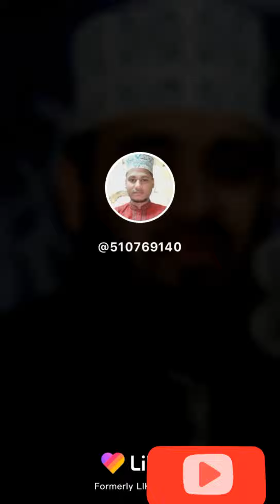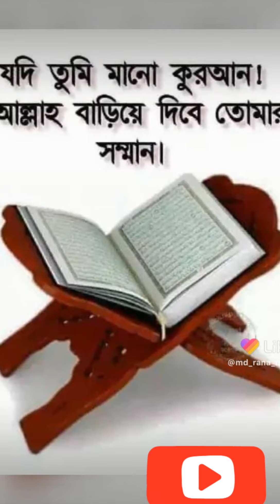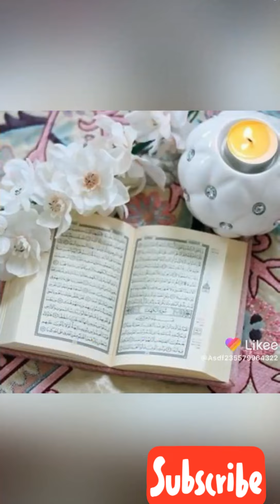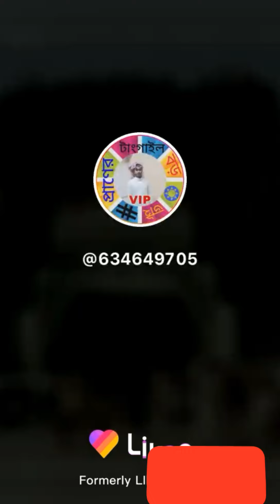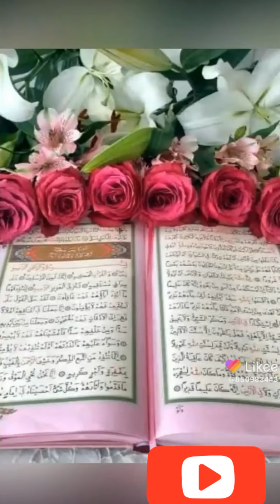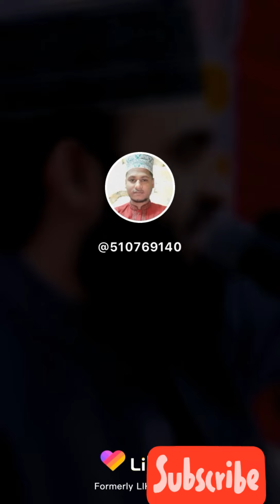Mizanur rahman azhari new waz bangla new waz dubai city dubai night drive view(5)